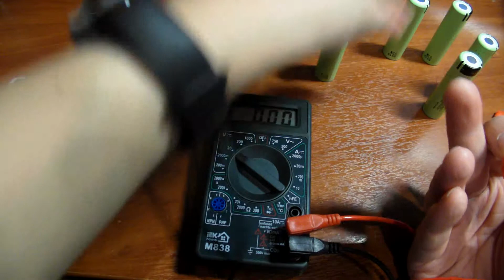Посылка из Китая.-№145.